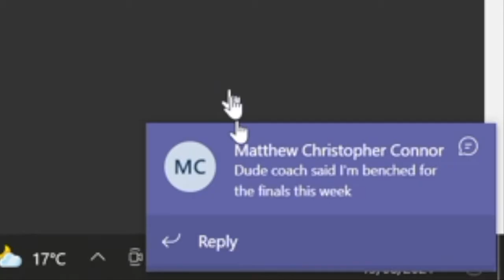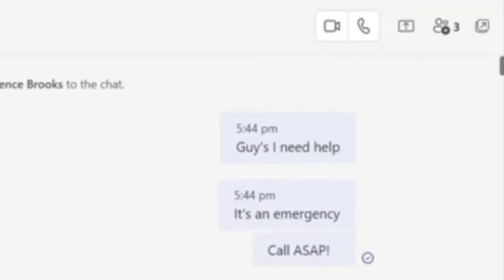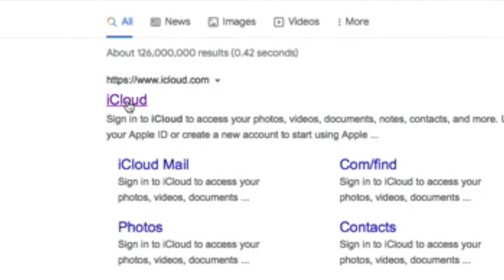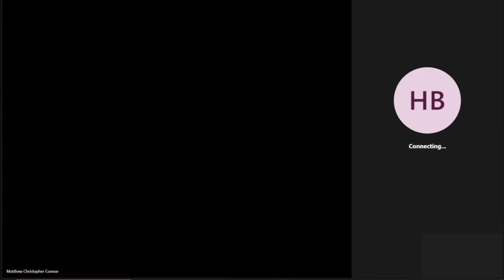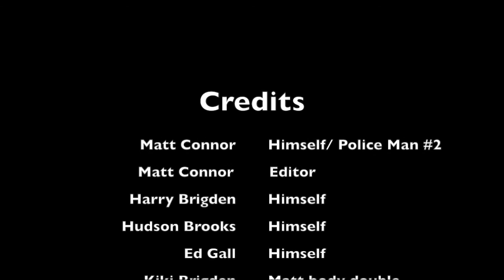Logged Off - MyState Student Film Festival 2021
This film was made by Grade 9 students from SHORE for the 2021 MyState Student Film Festival in the High School (Year 9 and Year 10) category.